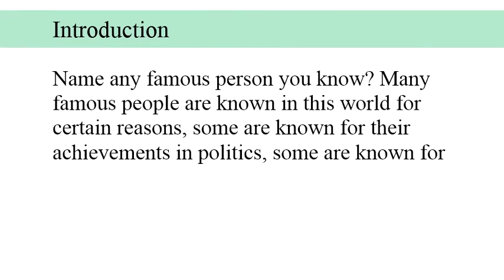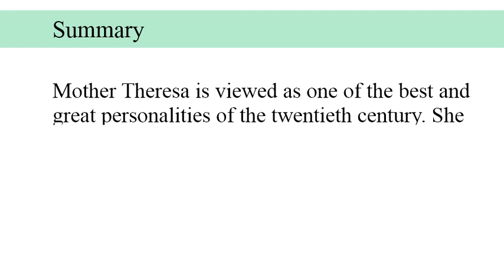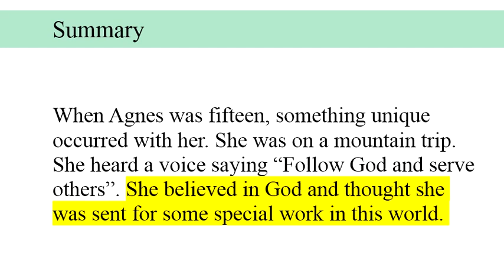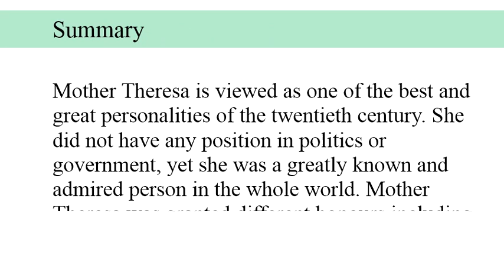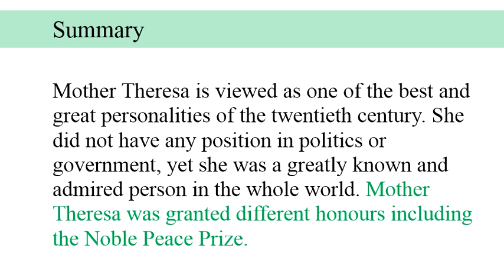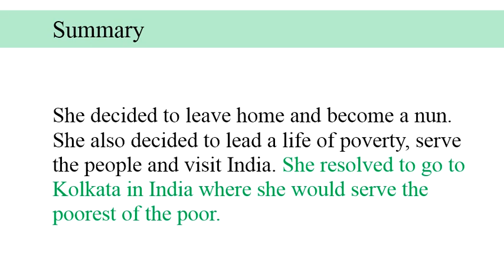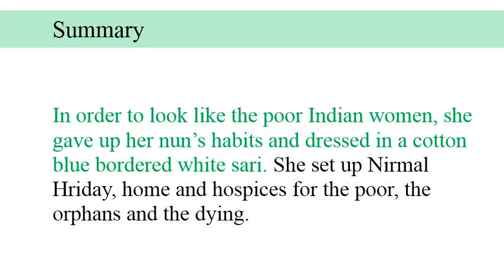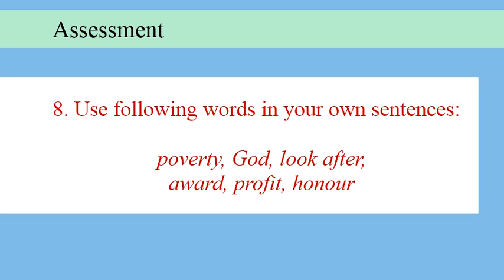Class 9th English: Saint of the Gutters